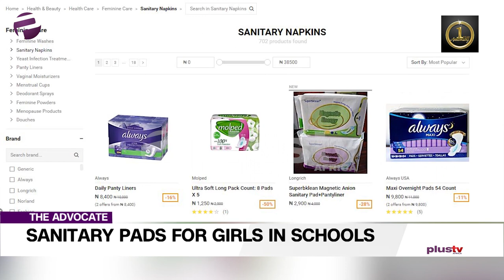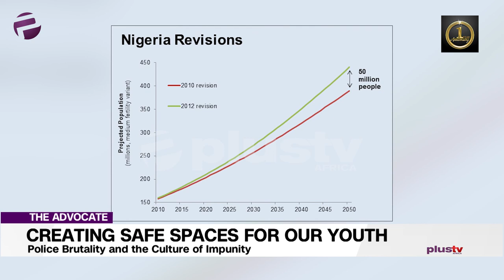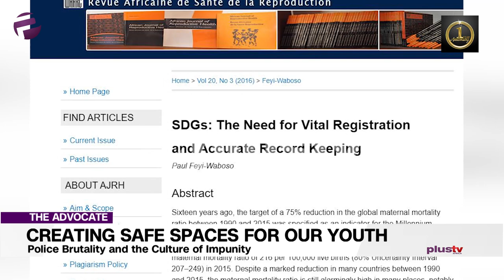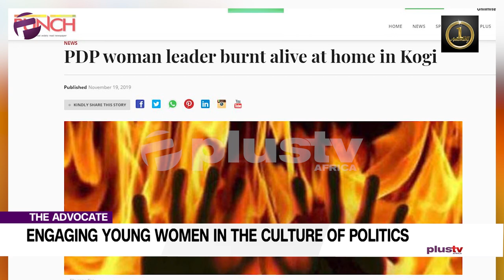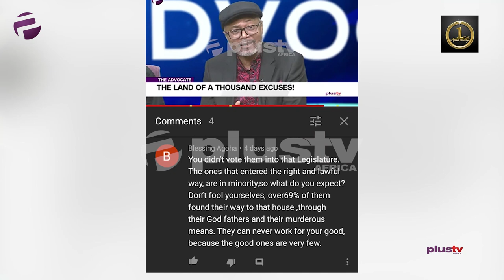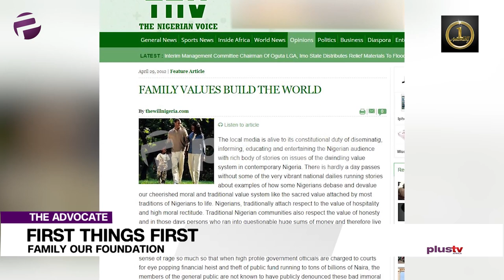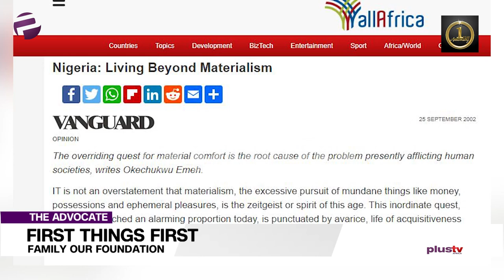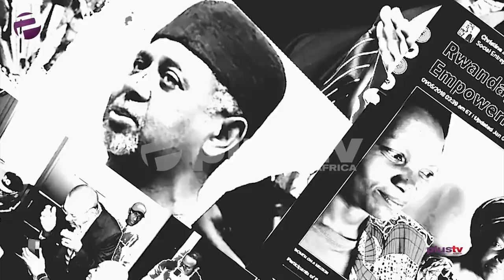The Strength of the Youth & The Wisdom of the Elders?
Welcome to The Advocate. We’re fresh into the year and The Advocate is marking its one-year anniversary with a special edition.  Today’s panel consists of a fresh crop albeit seasoned advocates in their different areas of interest.

Segun aka SEGA LINK, popular or even notorious for his End Sars movement, will be tackling a matter after his heart – the issue of creating safe spaces for our youth.  You’ll agree with me that this matter gets more and more imperative with each passing year;

Nafisa convener of Girls Just Want to Run, will be exploring reasons why ‘girls don’t want to run’, by that I mean, run for political office;

Bright, founder of iCreate, is speaking for the youth. No surprises there.  Essentially he will be giving voice to the ‘voiceless youth’ and enlightening us as to consequences, for all of us, of their remaining silent;

Bimbo, nicknamed ‘The Listener’, will certainly be doing more than listening on this edition.  She will be reminding us to put first things first as she addresses the foundational matter of family;

Treasure will be ensuring that woman matter becomes all of our matter, as I table the essential matter of sanitary pads… ‘that was unexpected’, you say. The Advocate is nothing if not unpredictable.